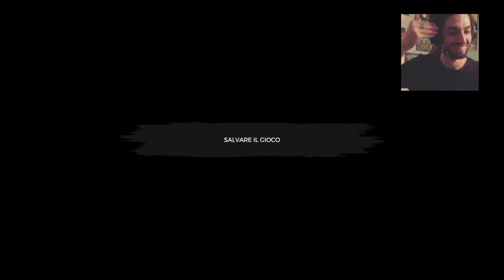The Forest - (#04) Mostri, misteri e pipistrelli - Gameplay ITA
Ciao, sono ilSAMCRO!

Mi chiamo Francesco, Fra per gli amici, e sono un ragazzo di 23 anni che ha voglia di divertirsi, giocando e chiacchierando con voi, nella speranza di regalarci un sorriso a vicenda!

Sono un appassionato di serie TV (quelle belle) e di musica (bella), ed ogni occasione è buona per parlarne e conoscere cose nuove.

Questo è il mio canale Youtube, dove ricarico le Live che faccio su Twitch.

Mi trovi in live ogni giorno (sabato sera escluso):
▪dalle 18:00 alle 20:00;
▪dalle 23:30;